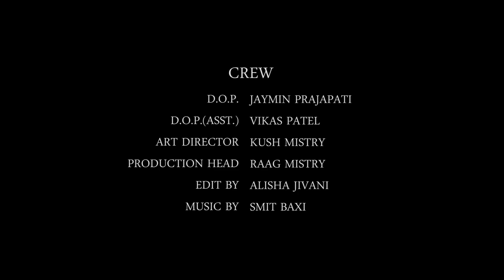I Lost My... | Suspense Short Film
Direct By -  Avi Patel
Assistant director - Deep nayee

Written By  Harsh Prajapati

Cast - Sendy Nirupam | Vishal Jethava | Smit Jethava

D.O.P. - Jaymin Prajapati
D.O.P.(Asst.) - Vikash Patel
Art Director - Kush Mistry
Production Head - Raag Mistry
Edit By - Alisha Jivani

Special Thanks
Mihir Patel
Vishveka Gujjar
Ravi Patel
Akshay Panchal
Milan Rami
Harshad Makwana
Manoj Paramar
Jayshilsinh Parmar